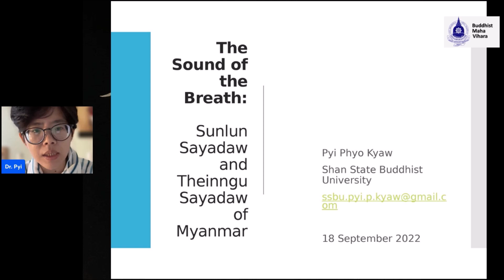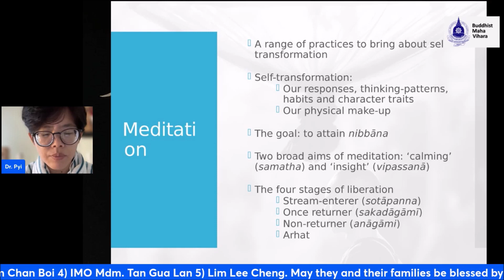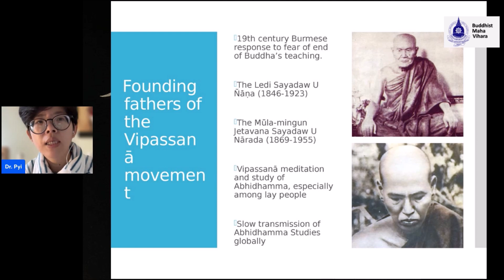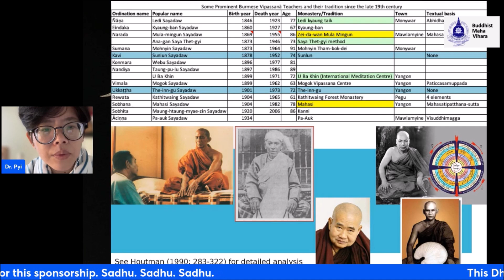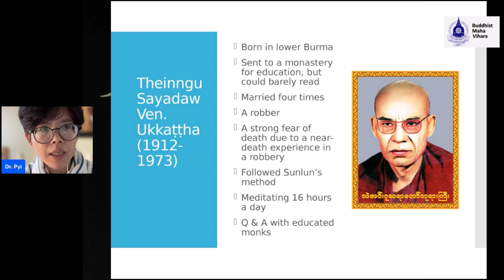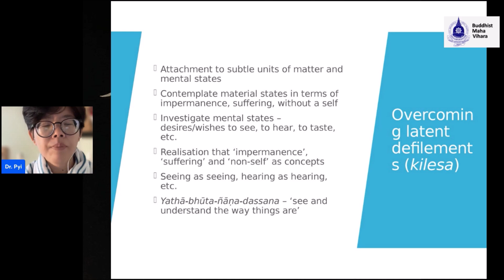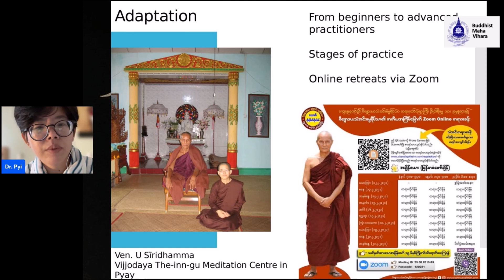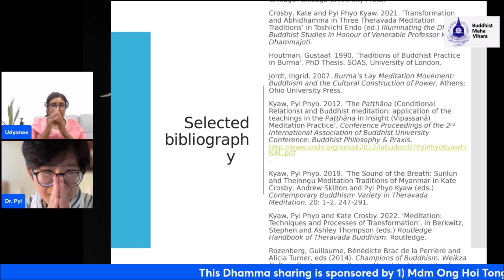" The Sound Of The Breadth" by Dr Pyi Phyo Kyaw.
Dr Pyi Phyo Kyaw (Myanmar) explains The Sound of The Breadth - Sayadaw Sunlun and Sayadaw Theinngu meditations traditions of Myanmar at the BMV Dhamma Dana Series on the BMV Facebook LIVE on Sunday 18 September 2022.

1) Mdm Ong Hoi Tong
2) Chew Seok Foon
3) IMO Wong Kim Swee & Mdm Chan Boi
4)  MO Mdm. Tan Gua Lan
5) Lim Lee Cheng.

May they and their families be blessed by the Triple Gem for this sponsorship.